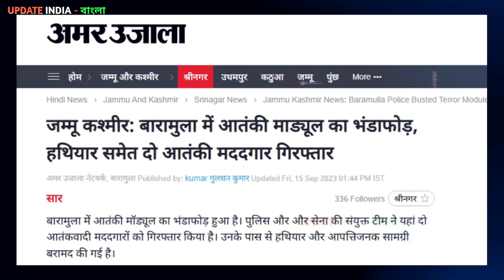রাখুন আপনাদের মিটিং 🤔টাইপ 90 আসল্ট রাইফেল কাশ্মীরে কিভাবে এল সেটা বলুন ❓👍